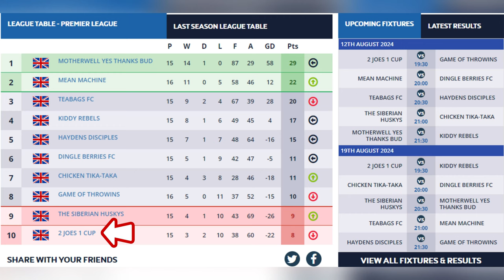Could We Face 8 Games Without a Win? | Game 15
If we lose today, we go bottom of the league. Enough said.

Time Stamps:
0:00 - Intro
0:16 - Line up
0:34 - First Half
4:26 - Half Time
4:36 - Second Half
9:49 - Full Time

2 JOES 1 CUP are on a Mission to Win The League - JOES 2 GLORY!